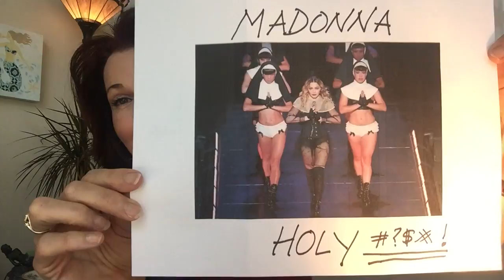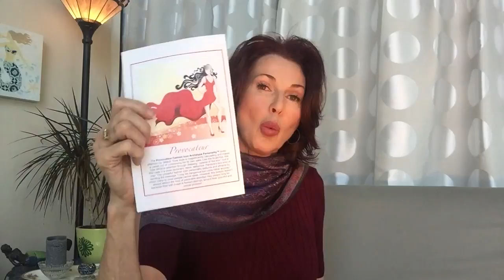She's not just a Material Girl...Madonna! Lorelei Shellist A-MUSE-Ment Channel #13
The last of the Provocateur's our own 20th Century Madonna breaks taboos - but what else is new? I love her- she's my age and she makes us look good. Only wish I had the discipline to work my body like her. In any case... its scandalous - I don't judge it- I just bring it up for something to think about.

What's your say in the matter?

Fashion Icon Archetypes™ Personality Quiz. Its fun.